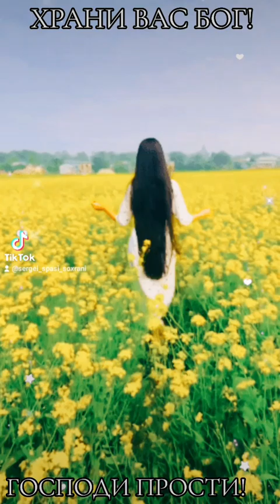9 ноября 2023 г.